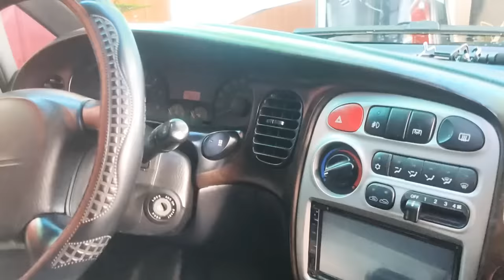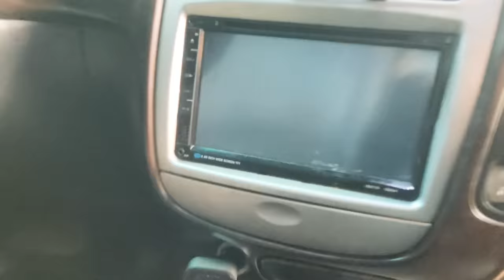2007 Hyundai Starex GRX REVIEW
Ito na po ang request ninyo na basic review based sa personal experience ko sa aking Starex. 🙂

EZ WORKS GARAGE 🛠️